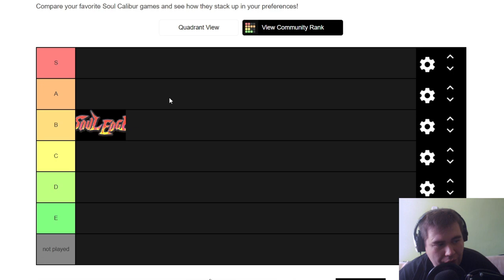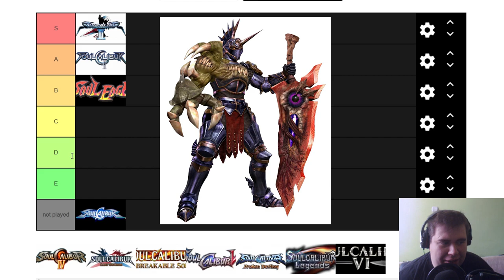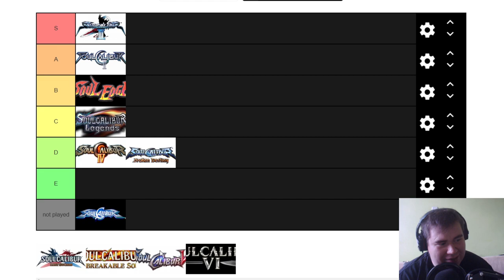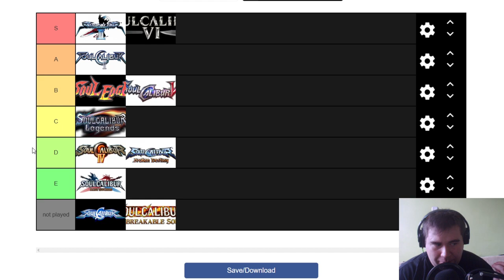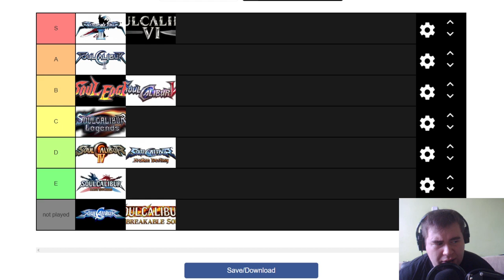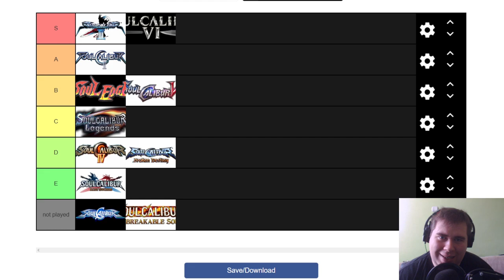Moje Top 3 serii gier - Tier lista #1 - seria Soul Calibur // Special na 200 Subów cz. 1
Jeśli chcecie być na bierząco z materiałami na tym kanale, jak i na kanałach członków ekipy Crow Zaibatsu - Zapraszam na serwer discordowy

Dziękuję PomidorowyPL za nominację!
Witam was serdecznie w tym materiale, dzisiaj porozmawiamy trochę na temat mojej tier listy gier z serii Soul Calibur! Która gra mi się spodobała, która nie do końca? Wady? Zalety? Wszystko co mi przyjdzie do głowy to wam powiem!